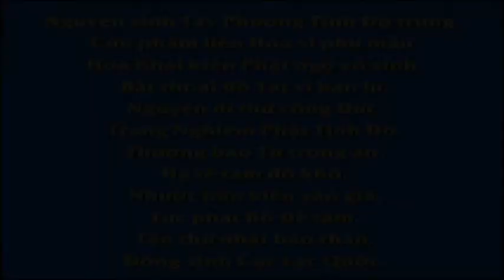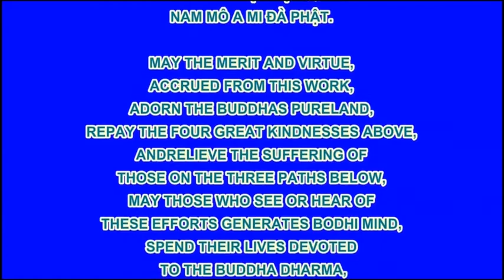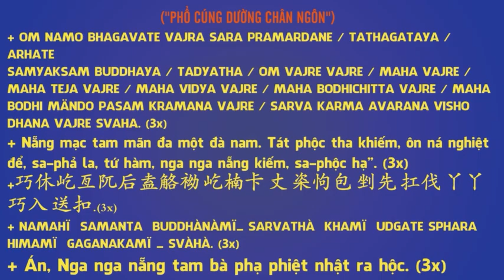Bốn hoằng thệ nguyện Chúng sanh vô biên thệ nguyện độ, Hòa thượng Tuyên Hóa khai thị , Pháp Âm HD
Bốn hoằng thệ nguyện Chúng sanh vô biên thệ nguyện độ, Hòa thượng Tuyên Hóa khai thị, Pháp Âm HD, DiệuÂm, Diệu Pháp Âm

卍 Namo Amituofo
卍 Namo Amitabha
fb. com/hoathuongtinhkhongkhaithi